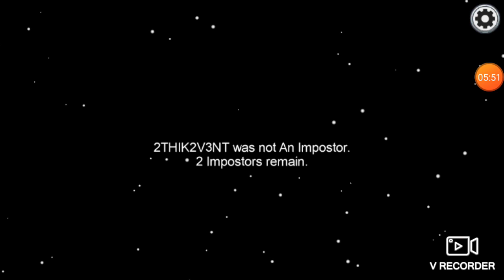Among Us : gameplay #2